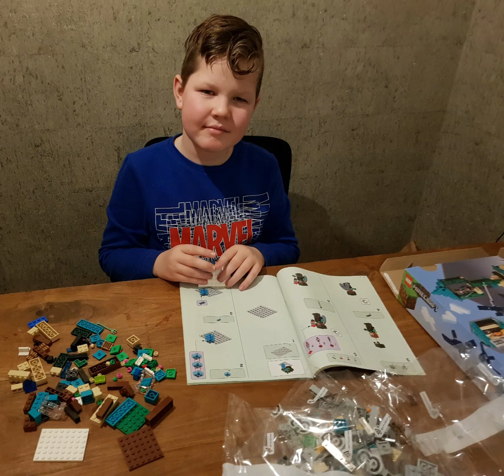Lego bouwwerk, van doos blokjes tot kunstwerk 👍❤😊 17-01-2023